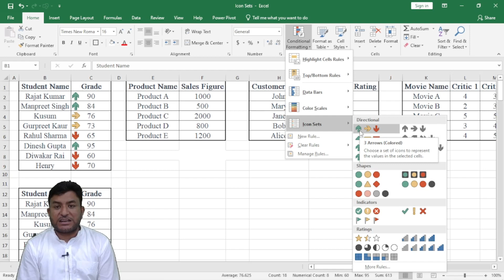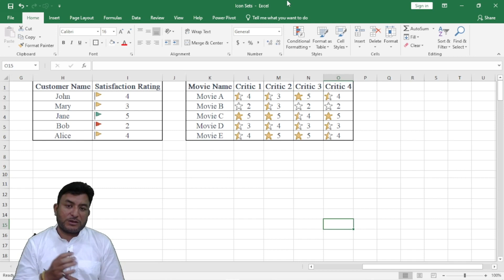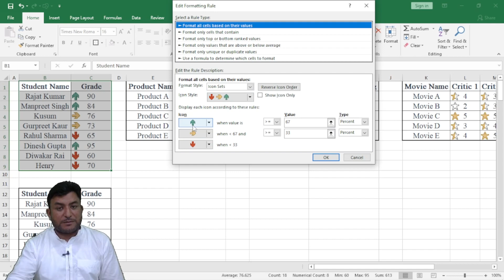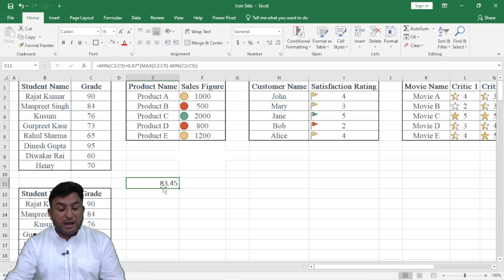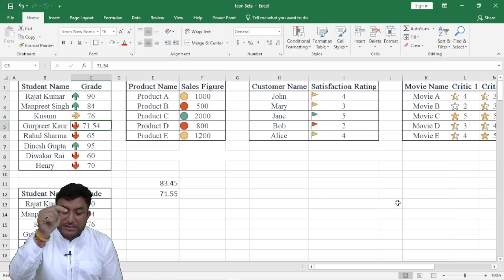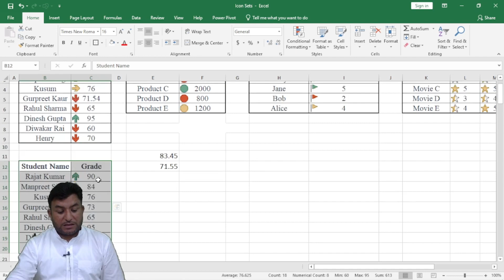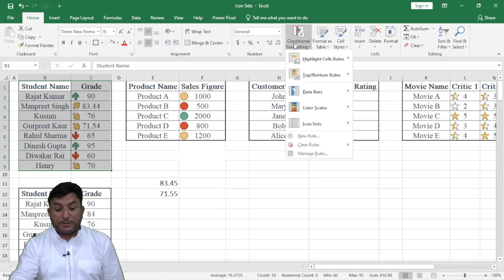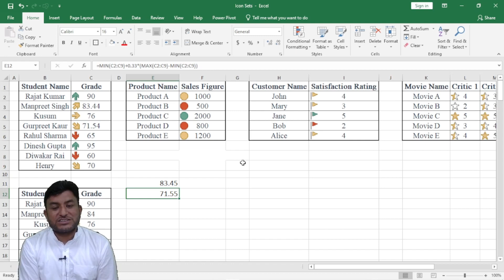Part 5:Conditional Formatting Icon sets in MS Excel in Hindi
In this lecture we will learn:
1.What are icon sets?
2.Need and use of icon sets in conditional formatting.
3.Directional icons sets.
4.Shapes icon sets.
5.Indicators icon sets.
6.Rating icon sets.
7.How to calculate the threshold value.
8.Use of Number,Percent,Formula and Percentile to apply conditional formatting.